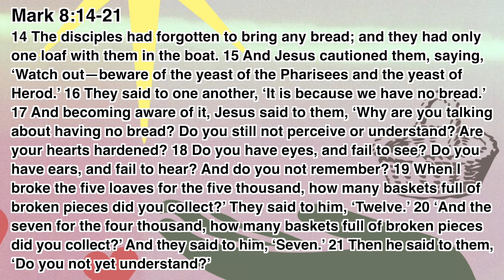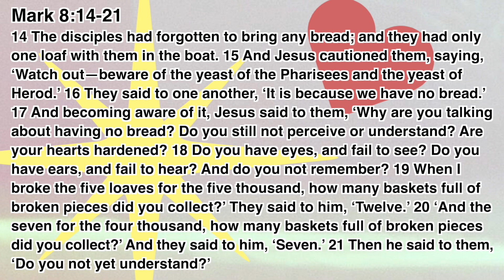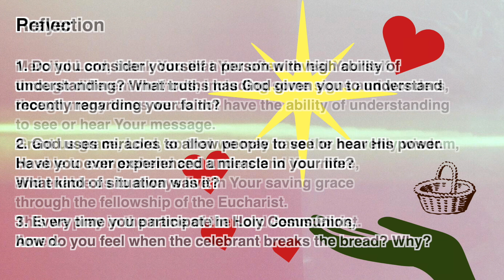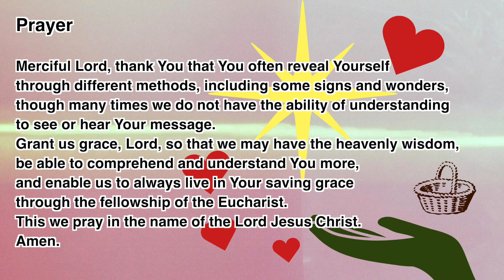“The Daily Word” 2024.02.13 The Season of Epiphany